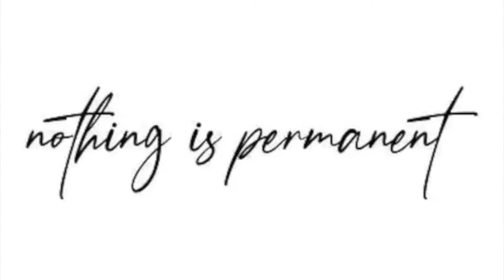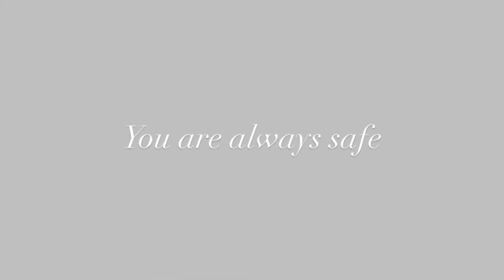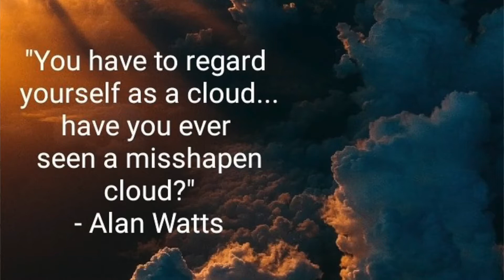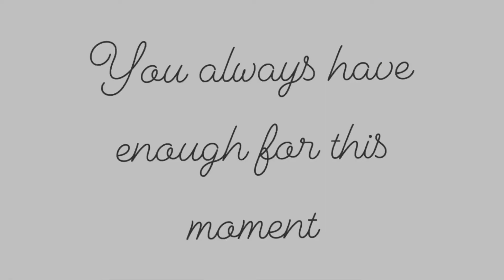7 Phrases To Help Build Resilience